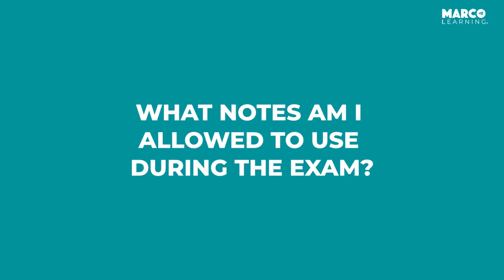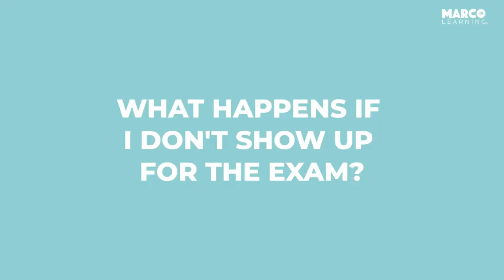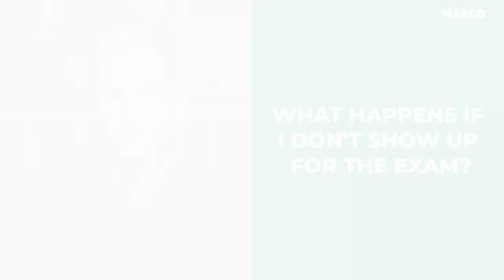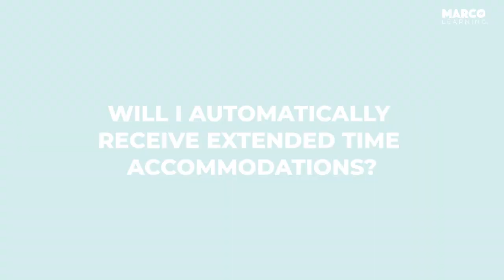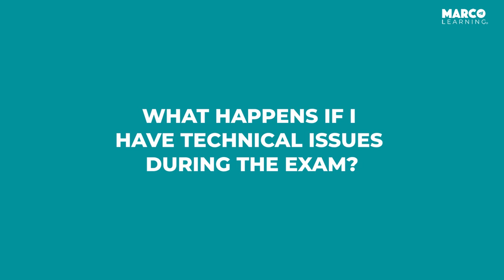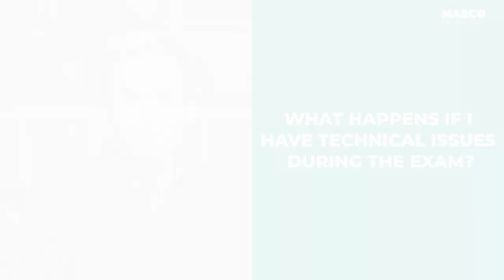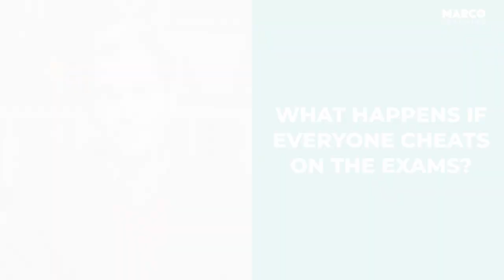2020 AP Exams Q&A with John Moscatiello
In this video, John Moscatiello answers questions we get all of the time from students on our Instagram account

Find answers to the following questions:
How many points do I need on the rubric to earn a 5?
What notes am I allowed to use during the exam?
What happens if I don't show up for the exam?
How do I submit photos of my handwritten work on a laptop?
Can I take my AP Spanish Exam on a laptop?
Will I automatically receive extending time accommodations?
Can I annotate on the AP Exam?
Can I use a printer during the exam?
Can I search the internet during the exam?
Can I still cancel my exam registration?
What happens if I have technical issues during the exam?
Are the AP Exams easier this year?
What happens if everyone cheats on the exams?

Marco Learning is committed to providing the best, most complete resources for AP® students, their parents, and teachers. Experienced in the classroom, at the kitchen table, and within the test preparation industry, our teachers bring decades of AP® expertise to you, no matter where you are.